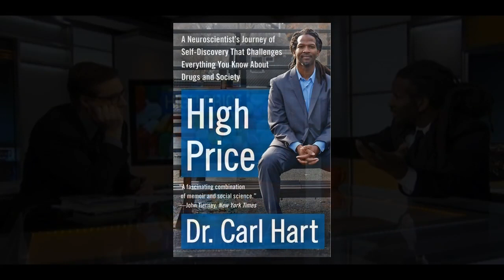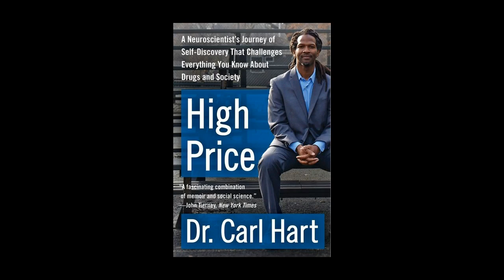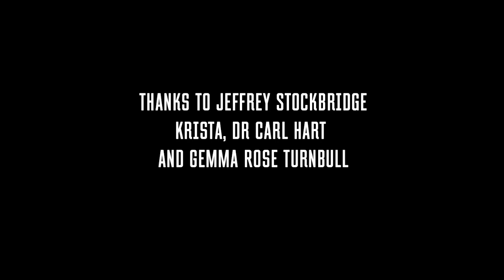Jeffery Stockbridge: Kensington Blues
Beginning as a skateboarder exploring abandoned houses, Jeffrey Stockbridge turned to capturing the remnants of past lives, which evolved into collaborative portrait of those struggling with addiction and homelessness in Kensington. His project, 'Kensington Blues', aims to humanise and share the stories of those often marginalised by society through photography and personal accounts. Their candid discussions about addiction, the societal stigma they face, their personal struggles and their hopes, emphasise the importance of challenging preconceived notions. They illustrate the power of photography to capture moments of vulnerability, growth, and the complex reality of addiction beyond stereotypes.

00:00 Introduction
00:20 Discovering Philadelphia Through Skateboarding
01:26 Documenting Abandoned Houses
03:10 Lives Within Abandoned Spaces
05:43 Kensington Blues
06:25 Kensington's Residents
08:38 The Power of Storytelling and the Desire to be Remembered
17:58 Challenging the Stigma: Conversations on Addiction
21:15 Media Representation
23:27 Highlighting Recovery: A Shift in Narrative Focus